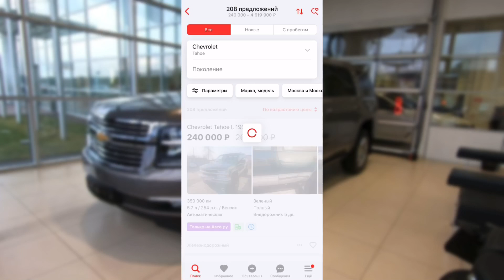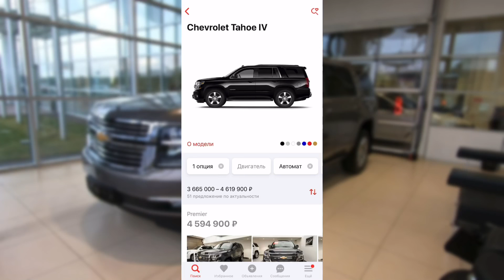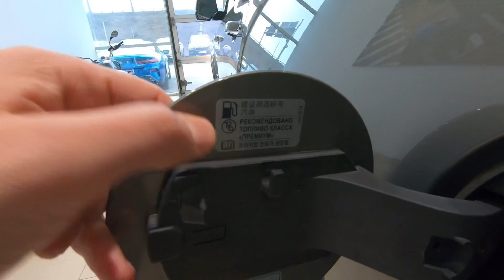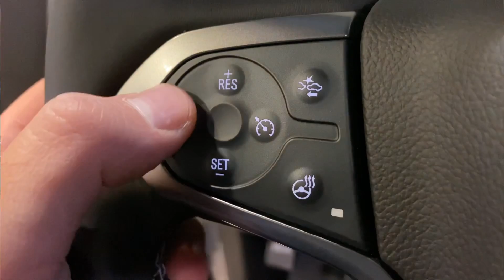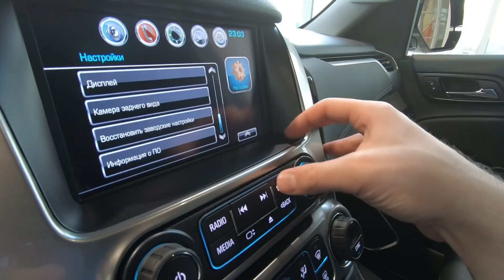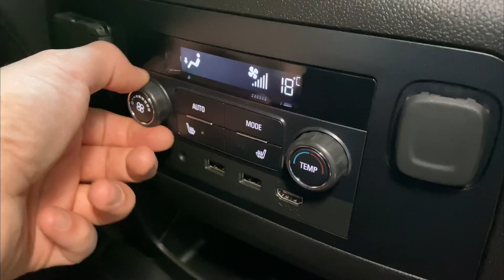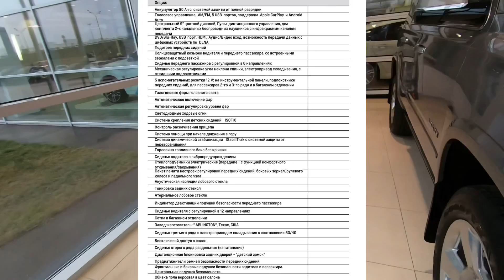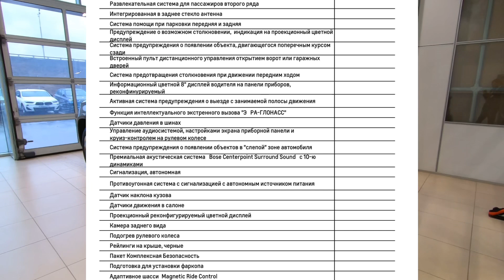🇺🇸 Презентация Chevrolet Tahoe PREMIER 6.2 V8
Презентация Chevrolet Tahoe PREMIER 6.2 V8 426 л.с. 🇺🇸

Обзор Шевроле Тахо Премьер 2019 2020